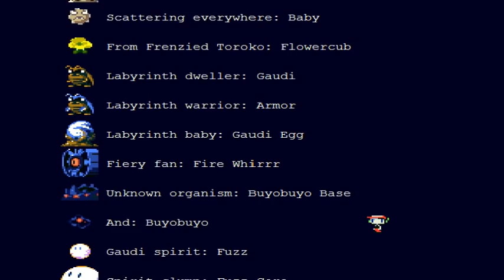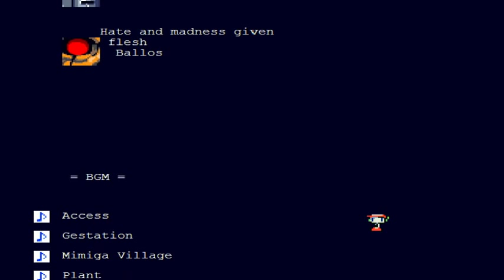Cave Story Walkthrough Part 17: Not-So-Fake Finale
Ballos... The most tormented person on the island...

03/06/2013 Edit: I keep being told that there is a 4th ending to this game because of this video:

But it's a fan-made mod of the original game:
(Look at the name of the person at both the forum topic and video link. Both are by "HaydenStudios". It certainly is a real mod, but it's not official.)

Corrections/additional notes that were once in annotations:
6:00 Err, "Life Pot".
6:06 Actually scratch that, it just might be. I mean it looked like it had red droplets dripping out. Eww...
9:43 I forgot to mention here, remember Arthur's house where you found the red flowers by his bed? That is probably how he died. :'(
10:20 And possibly the guilt from killing all he loved.
11:03 Actually, maybe it wasn't a trick. I may have heard wrong here...
11:50 Again, it may not have been a trick. But, why would she want the demon crown created anyway?
11:55 From the sounds of it, Misery is actually supposed to be a good character, but from the game's storyline, it doesn't show, lol! So it's a toss-up here.
12:01 Or... Maybe she asked Ballos to create the Demon Crown so it could be used for good AFTER he was tortured and turned insane. So maybe Ballos turned on her to control her? (and Balrog for some reason)
12:52 Err, I meant turn back to a Mimiga. Which reminds me, does anyone know why they were changed to Mimigas? lol!
13:47 No PkGam, you suck!
Signed:
~Troll PkGam
14:56 Or I may choose to do something different in the mean time that what I planned because it's annoying, lol!
15:17 And have the timer. :3
15:51 Huzzah!!!